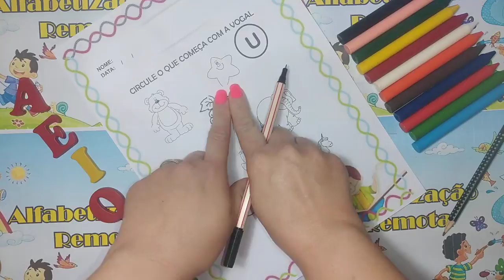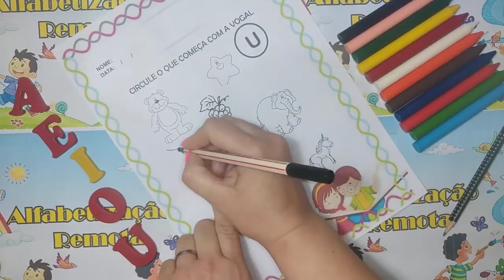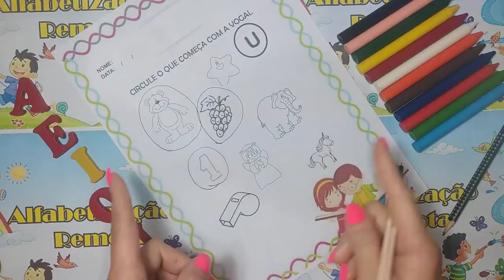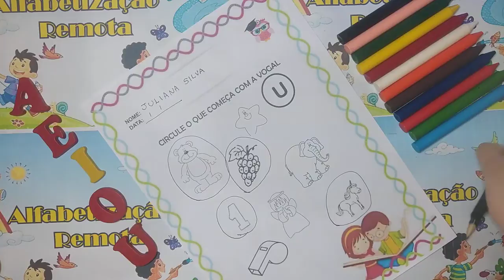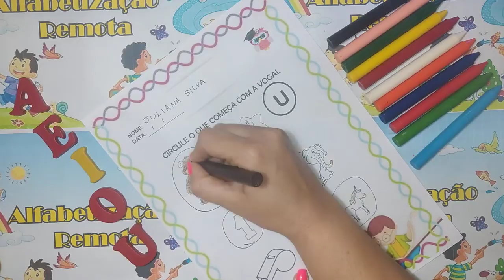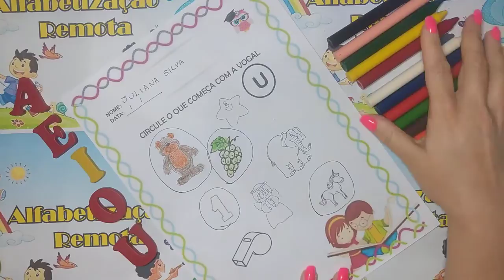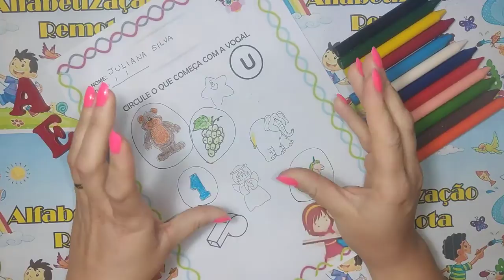Circule as figuras que comecem com U